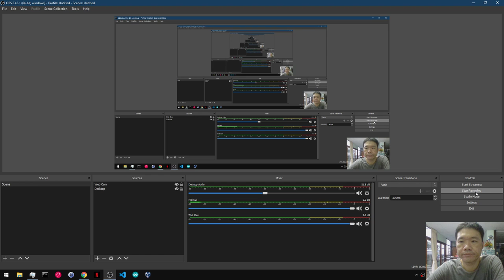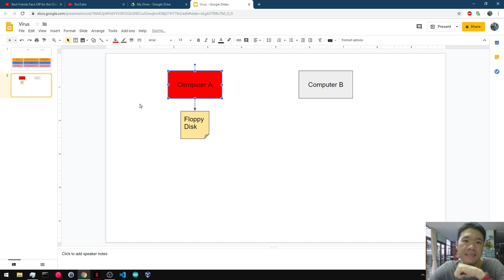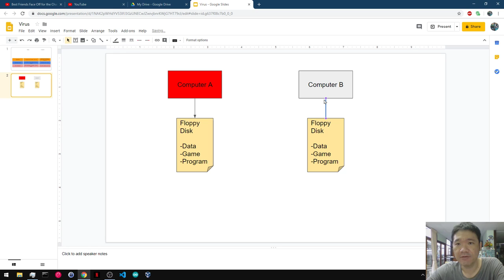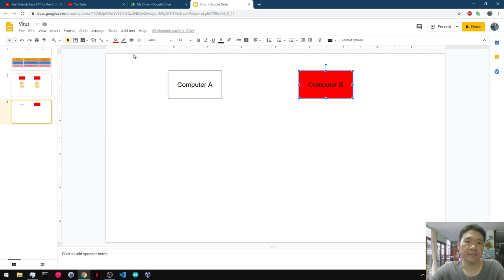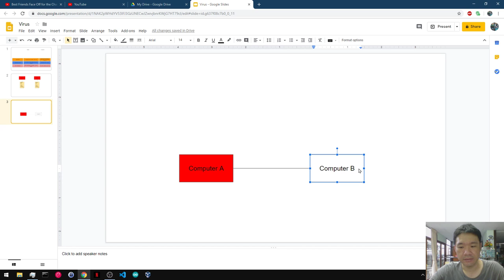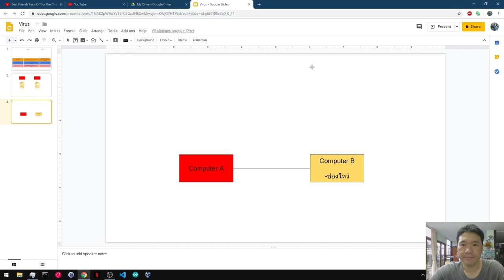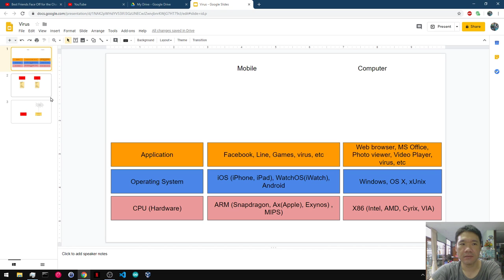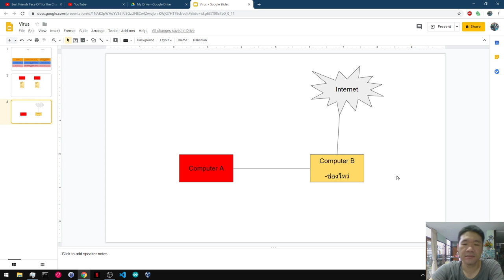ขั้นตอนการทำงานของไวรัส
มาดูขั้นตอนการทำงานของไวรัส พฤติกรรมแต่ละชนิด รวมถึงพัฒนาการของมัน

ช่วงท้ายๆ เจอป่วน สติหลุดเลย 555

มีสอง Clip ที่ผมพูดถึง คือ